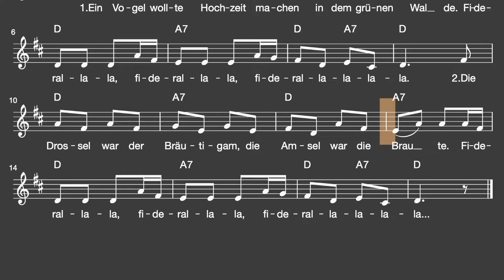Lied: Die Vogelhochzeit (Tiere, Vögel / Melodie, Akkorde, Noten,Text)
Traditionelles Kinderlied

Liedtext: Die Vogelhochzeit

1. Ein Vogel wollte Hochzeit machen
in dem grünen Walde.
Fiderallala, fiderallala, fiderallalalala.

2. Die Drossel war der Bräutigam,
die Amsel war die Braute.
Fiderallala, fiderallala, fiderallalalala.

3. Der Sperber, der Sperber,
der war der Hochzeitswerber.
Fiderallala, fiderallala, fiderallalalala.

4. Der Stare, der Stare,
der flocht der Braut die Haare.
Fiderallala, fiderallala, fiderallalalala.

5. Die Gänse und die Anten,
die war'n die Musikanten.
Fiderallala, fiderallala, fiderallalalala.

6. Der Spatz, der kocht das Hochzeitsmahl,
verzehrt die schönsten Bissen all.
Fiderallala, fiderallala, fiderallalalala.

7. Der Uhu, der Uhu,
der bringt der Braut die Hochzeitsschuh’.
Fiderallala, fiderallala, fiderallalalala.

8. Der Kuckuck schreit, der Kuckuck schreit,
er bringt der Braut das Hochzeitskleid.
Fiderallala, fiderallala, fiderallalalala.

9. Der Seidenschwanz, der Seidenschwanz,
der bracht’ der Braut den Hochzeitskranz.
Fiderallala, fiderallala, fiderallalalala.

10. Der Sperling, der Sperling,
der bringt der Braut den Trauring.
Fiderallala, fiderallala, fiderallalalala.

11. Die Taube, die Taube,
die bringt der Braut die Haube.
Fiderallala, fiderallala, fiderallalalala.

12. Der Wiedehopf, der Wiedehopf,
der bringt der Braut 'nen Blumentopf.
Fiderallala, fiderallala, fiderallalalala.

13. Die Lerche, die Lerche,
die führt die Braut zur Kerche.
Fiderallala, fiderallala, fiderallalalala.

14. Brautmutter war die Eule,
nahm Abschied mit Geheule.
Fiderallala, fiderallala, fiderallalalala.

15. Der Auerhahn, der Auerhahn,
der war der stolze Herr Kaplan.
Fiderallala, fiderallala, fiderallalalala.

16. Die Meise, die Meise,
die singt das Kyrie leise.
Fiderallala, fiderallala, fiderallalalala.

17. Die Puten, die Puten,
die machten breite Schnuten.
Fiderallala, fiderallala, fiderallalalala.

18. Der Pfau mit seinem bunten Schwanz
macht mit der Braut den ersten Tanz.
Fiderallala, fiderallala, fiderallalalala.

19. Die Schnepfe, die Schnepfe,
setzt auf den Tisch die Näpfe.
Fiderallala, fiderallala, fiderallalalala.

20. Die Finken, die Finken,
die gaben der Braut zu trinken.
Fiderallala, fiderallala, fiderallalalala.

21. Der lange Specht, der lange Specht,
der macht der Braut das Bett zurecht.
Fiderallala, fiderallala, fiderallalalala.

22. Das Drosselein, das Drosselein,
das führt die Braut ins Kämmerlein.
Fiderallala, fiderallala, fiderallalalala.

23. Der Uhu, der Uhu
der macht die Fensterläden zu
Fiderallala, fiderallala, fiderallalalala.

24. Der Hahn, der krähet: "Gute Nacht",
nun wird die Kammer zugemacht.
Fiderallala, fiderallala, fiderallalalala.

25. Die Vogelhochzeit ist nun aus,
die Vögel fliegen all’ nach Haus.
Fiderallala, fiderallala, fiderallalalala.

26. Das Käuzchen bläst die Lichter aus
und alle zieh'n vergnügt nach Haus.
Fiderallala, fiderallala, fiderallalalala.

Viel Spaß!
mukkelig.de